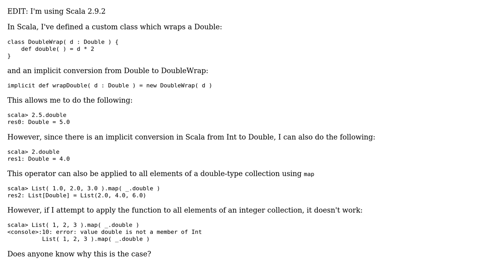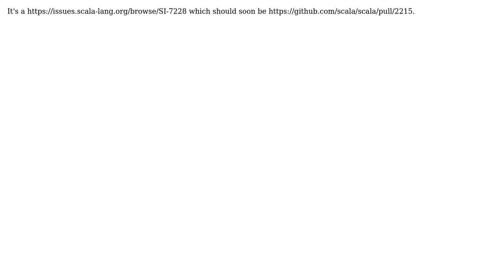Scala applying implicit functions to a collection (2 Solutions!!)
Scala applying implicit functions to a collection

With thanks & praise to God, and with thanks to the many people who have made this project possible! | Content (except music & images) licensed under CC BY-SA | Music | Images & others | With thanks to user Regis Jean-Gilles user psp user paulmdavies and the Stack Exchange Network Trademarks are property of their respective owners. You are responsible for your own actions.